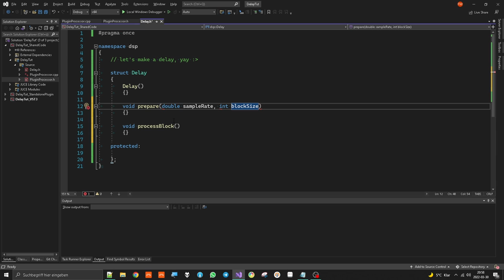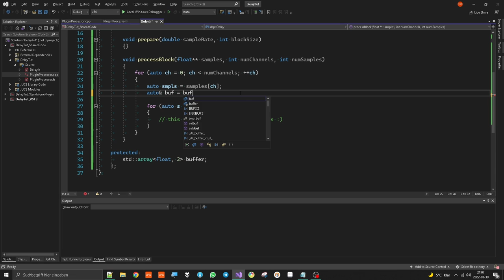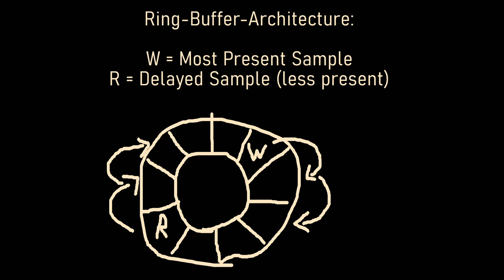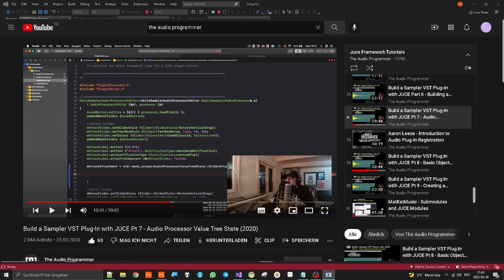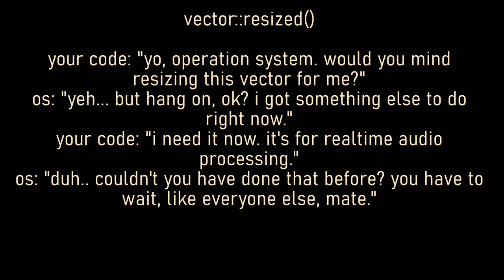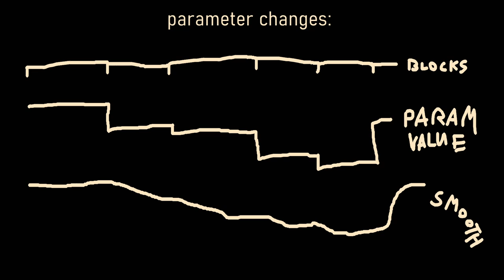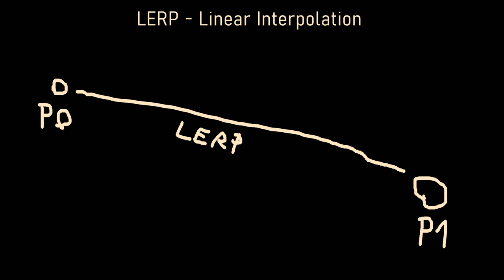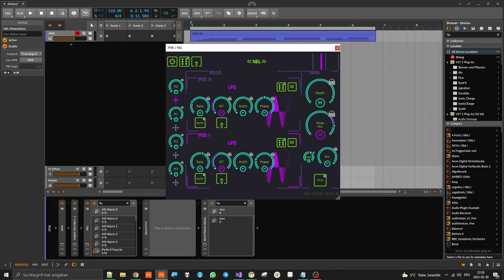Code a Delay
i made this video so i can send it to audio programming beginners who ask how to make a delay. the video shows different types of delay implementations and what kinda stuff to watch out for when coding a delay.

timecodes:

00:00 Intro
0:38 Delay Struct Methods
1:54 AudioBuffer Basics
2:36 Channel-Loop & Sample-Loop
3:15 DSP Basics
3:58 Delay an Audio Frame
5:55 Perception of Different Delay Lengths
6:35 Longer Buffers
8:36 Simplest Long Delay
10:13 Ring Buffer or Circular Buffer
10:36 Write Head and Block Processing
12:45 Ring Buffer ProcessBlock
12:29 Modulatable Delay
15:43 Modulate By Resizing Vector
17:38 Modulate With Read Head Index
19:34 Code Cleanup (Write Head)
20:53 Parameter Smoothing
23:38 Scale Up a Delay Project
25:41 Interpolation (while Resampling)
26:43 Linear Interpolation LERP
29:00 Other Ways To Improve Fidelity
29:17 Example Plugin: NEL - Vibrato
31:10 Outro